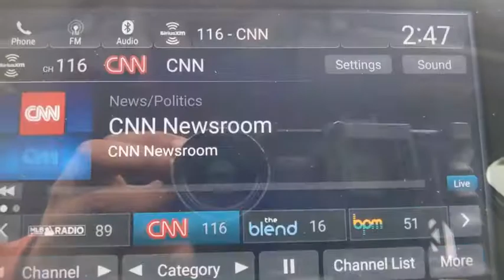2018 Honda Odyssey Weatherford, Fort Worth, Granbury, TX HP0678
Lunar Silver Metallic Used 2018 Honda Odyssey available in Weatherford, Texas at Honda of Weatherford. Servicing the Fort Worth, Granbury, TX area.

Recent Arrival! CARFAX One-Owner.Silver 2018 Honda Odyssey EX-L FWD 9-Speed Automatic 3.5L V6 SOHC i-VTEC 24V 19/28 City/Highway MPGCome by and visit Honda of Weatherford located at 851 W Interstate 20 in Weatherford, TX. We are the first Honda dealership in the Weatherford community! Just take Exit 406 off of I-20 and we are right off of the access road. Come see HOW we do business, we look forward to meeting you!